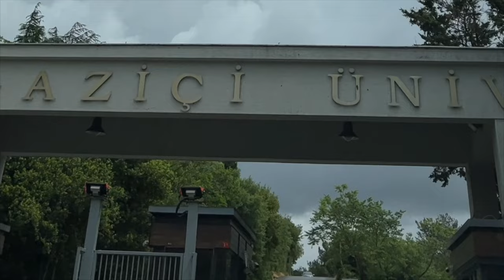What a weekend! 😮‍💨💛📍Main Campus (South) Boğaziçi University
Bogazici University and Radio Bogazici family really did great job, the organization was perfect by all means.
We are grateful to event sponsors for supporting such a great event like that. And our supporters, we love you. 🔥 It was so good to dance with the sun on our face. ☀️✨